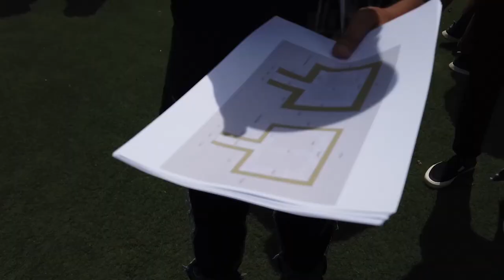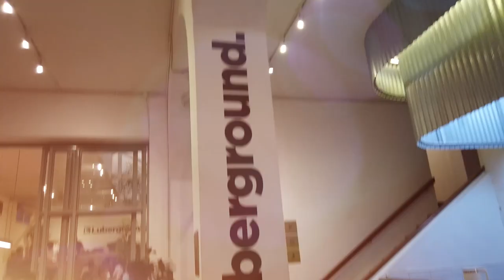IGUN UDAH BOOKING GEDUNG UNTUK NIKAH?! AWWWW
GEMESERRRRR!!! Hari ini aku ke Bandung untuk survey salah satu gedung yang nantinya akan aku pake untuk hari yang besarrr HEHEHE
ayo tebak, kira-kira aku survey gedung ini untuk apa ya?
penasaran kan, tonton vlog aku sampai habis yaaa dan jangan di skip iklannya yaa tshayyyy

Kira-kira ada apa ya? Heheh tonton sampe habis yaaa guys